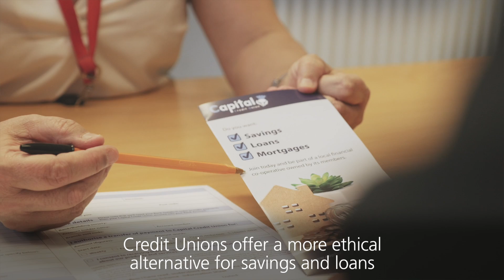Michael Sheen explains why you should join a credit union